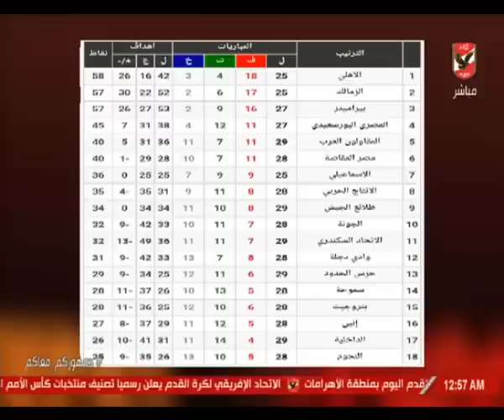عدلي القيعي: مش احنا اللي بنفرح لما نتصدر الدوري لانه العادي بتاعنا .. احنا بنفرح لما بناخد البطولة